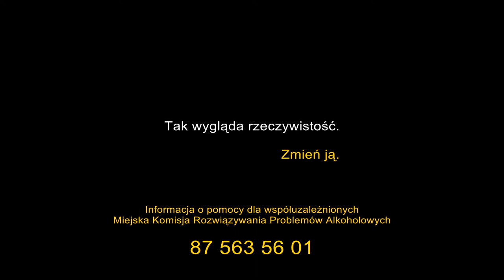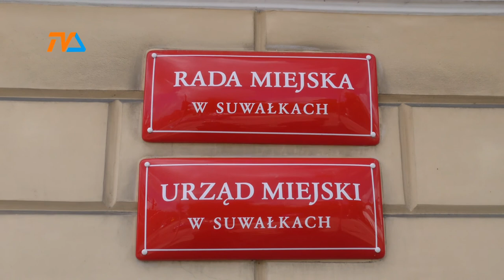Więcej autobusów i więcej rowerów! |TVSUWAŁKI